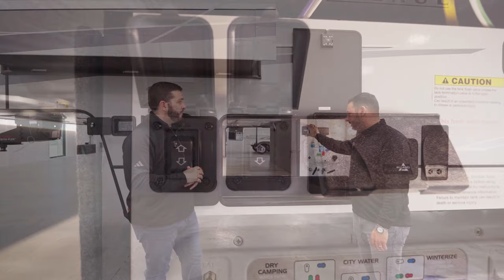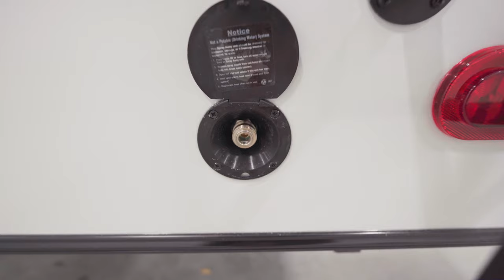Avenue 38DBL 5th wheel Tour | Spacious 2-Bedroom RV for Ultimate Comfort under 42ft & 12,400lbs dry!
Introducing the Avenue 38DBL – where functionality meets fun for the whole family! From the spacious rear living area to the cozy bedrooms, this fifth wheel is designed to elevate your camping experience.

☑️ Starting with the front main bedroom, the huge closet steals the show, offering ample space for clothes and a washer/dryer setup. USB charging ports on either side of the queen-sized bed with flip-up storage underneath add convenience.

☑️ The main bathroom, located in the bedroom hall, features a porcelain toilet, sink, wardrobe, and a large 30"x50" shower for refreshing after a day of adventure.

☑️ Moving down to the kitchen, the wraparound countertops provide ample space for meal prep, complemented by essential appliances including a 12-volt refrigerator, large stainless steel sink, 3-burner cooktop stove, and residential microwave.

☑️ The living space is perfect for family gatherings, with a floating dinette table, trifold sofa, and dual reclining theater seat adjacent to a swing-mounted 50" HDTV for entertainment.

☑️ In the rear, discover another bedroom with a large bed below, a loft bed above, and an additional TV – perfect for accommodating guests or children. Plus, there's a half bathroom with convenient access to one of the three doors in this unit.

☑️ On the exterior, the back of the campside includes a pull-out griddle above a baggage door, ideal for grilling and enjoying the great outdoors.

To learn more visit AllianceRV.com/avenue/avenue-38dbl

Embark on unforgettable family adventures with the Avenue 38DBL!